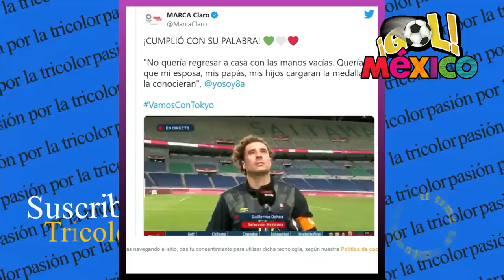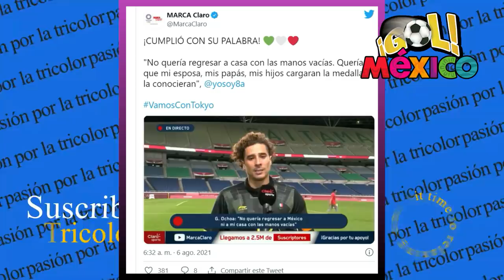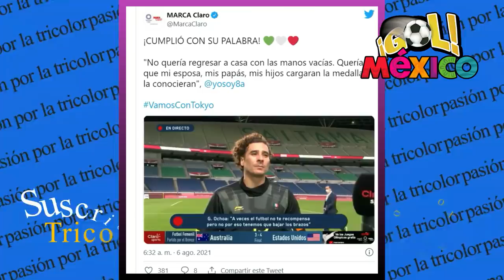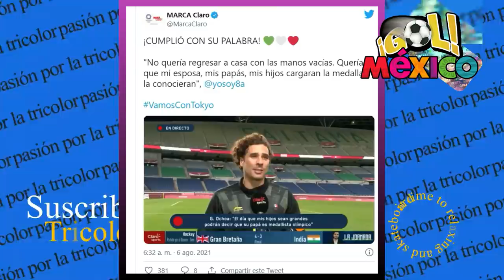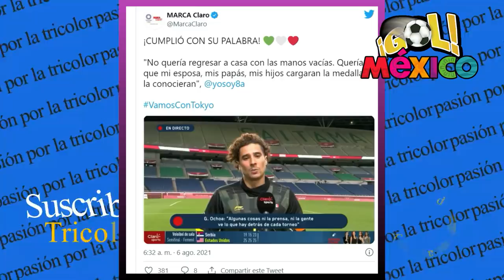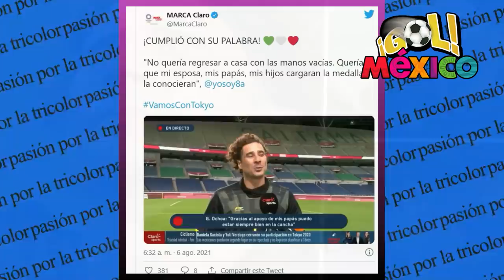MEMO SE QUIEBRA EN VIVO!! PERIODISTA ARGENTINO ELOGIA A MEXICO !! MEXICO DE LOS MEJORES DE TOKIO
Hola crack , el dia de hoy , en gol mexico , prensa argentina elogia a la seleccion argentina !!! mexico de la concacaf , memo ochoa
Se vale llorar; Ochoa se quebró al ganar el Bronce con México
La histórica carrera de Paco Memo encontró uno de sus puntos más altos con el Bronce en Tokio 2020, por eso rompió en llanto en la cancha.
MÉXICO VS JAPÓN| Prensa Argentina celebra el triunfo de Mx